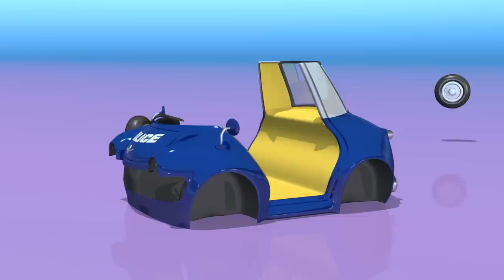TuTiTu en Français compilations | Sauveteurs | TuTiTu en Francais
Dans cet épisode : apprennez tout sur les camions de pompiers, les ambulances et les voitures de policedans cette collection de vidéos en 3D pour enfants. Profitez de l'occasion d'enseigner à vos enfants à propos des différentes escoudades de rescousse opérant à travers le pays et comment chacun d'eux aide les gens à rester sains et saufs. Amusez-vous tout en apprenant avec TuTiTu !

TuTiTu's Theme Song: Lyrics: Sarit Ido Schechter, Music: Sarit Ido Schechter and Tal Gamliel, Musical Arrangement: Uri Kariv